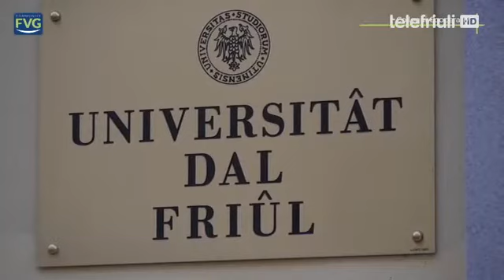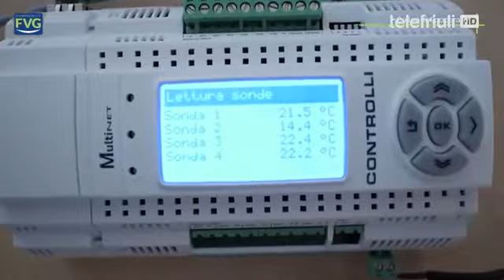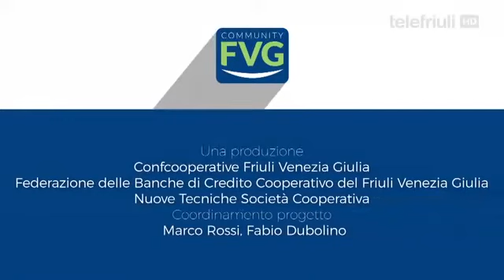Community Fvg - 15 Maggio 2019